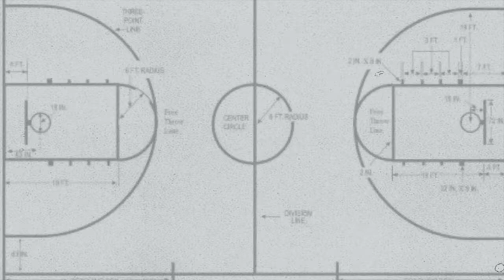MBB: Kennesaw State vs Samford Highlights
Highlights from Samford's 85-84 win over Kennesaw State on December 18, 2021.